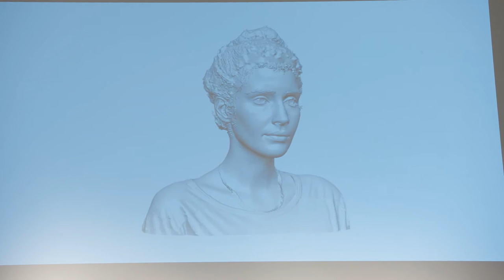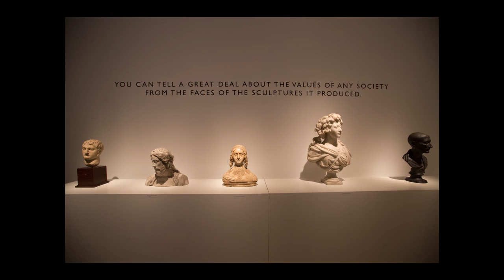Veronica Scanner: Live 3D Portraiture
Exhibition and live experiment at Royal Academy of Arts, London and Waddesdon Manor, 2016.

The Veronica Chorographic Scanner

The Veronica Chorographic Scanner is designed by contemporary artist Manuel Franquelo Giner, and built by Factum Arte in Madrid.  It showcases the emerging technologies behind high-resolution composite photography and photogrammetry.